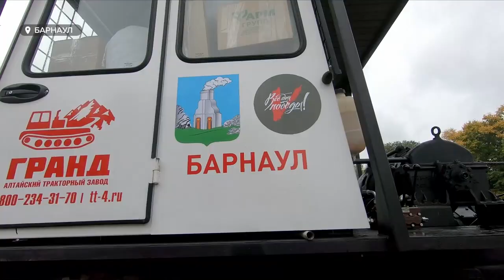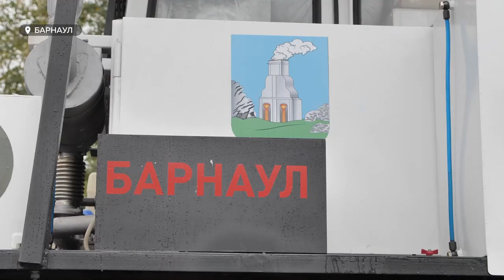"Весомая помощь". Из Барнаула в зону спецоперации отправили уникальную технику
В зону СВО отправили трактор, созданный специально под запросы военнослужащих, и УАЗ, укомплектованный под медико-санитарный батальон.